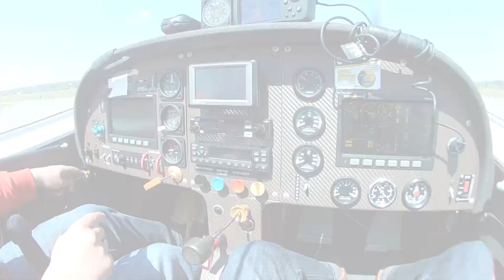ZDS SteelBalls - Flying SportCruiser 2k17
Edited by LongD
Pleymo - New Wave